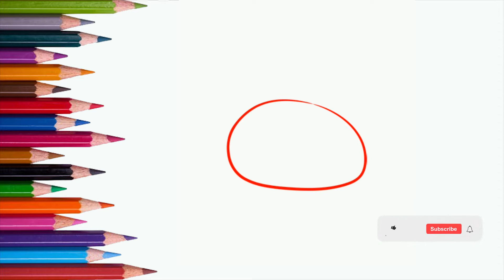How to draw Crab Easy | Animal Drawings | Mady Arts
In this video, You will learn How to draw Crab Easy step by step in very easy method - easy pencil drawing for beginners step by step. I hope you enjoyed the video.